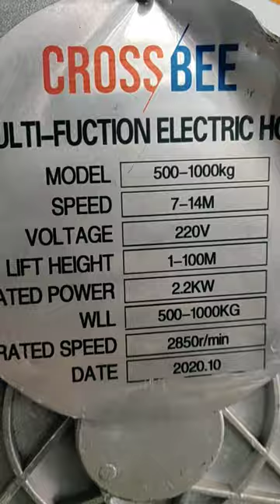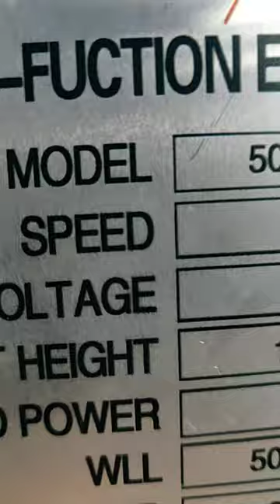How to Install Crossbee Mini Crane | Monkey Crane Install | How to Assemble | Mini lift fitting call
CrossBee Mini Crane how to buy clicking the link👇Full Information

This video is a guide to assemble CrossBee Mini Crane with S4630
500 kgs , 360 degree model powered by 3 HP 220V Electric supply.

We are one of the distinguished organizations of the market that engages in supplying Monkey Crane